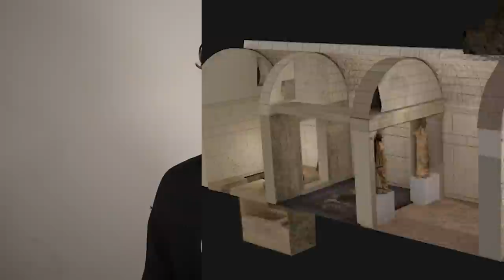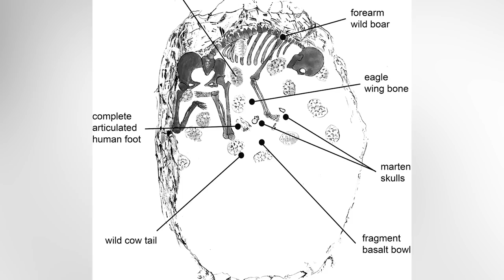Top 10 UNSPEAKABLE Things Found In Ancient Tombs - Part 2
As fascinating as it is finding ancient tombs, perhaps its best we leave history alone. Coral, an Ancient Army, and a few curses? You really never know what you're in for once you open an ANCIENT Tomb. Join us today as we count down our Top 10 Unspeakable Things Found In Ancient Tombs - Part 2!

Timecodes:
0:00- Intro
0:10- Alexander The Greats Pal
0:57- Room for Two
2:00- Sitting Man
3:09- Romance
3:50- Terracotta Army
4:47- Gateway To another Realm?
5:44- Coral
6:45- Lots of Shells
7:26- 210 Coffins
8:19- King Tuts Dagger